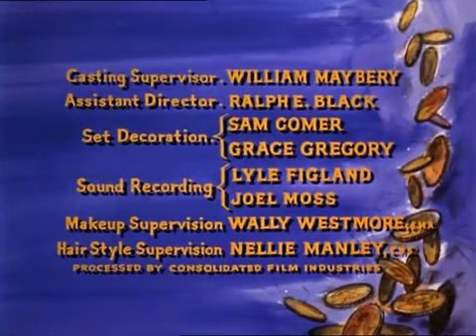Bonanza, dt. ( S3, E23 )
Der Tucson-Schütze Jack Groat schwor, Sheriff Lem Partridge zu töten, weil er ihn ins Gefängnis gesteckt hatte, nachdem eine Kugel aus Groats Waffe während einer betrunkenen Straßenschlägerei versehentlich Sheriff Partridges Frau getötet hatte. Jetzt, 10 Jahre später und frisch aus dem Gefängnis, hat Groat den pensionierten Lem Partridge nach Virginia City aufgespürt und hält bald Lems Sohn Jimmy und seinen guten Freund Ben Cartwright als Geiseln. Aber die Dinge laufen schief und Ben muss Lem bald erklären – und versuchen, sich selbst davon zu überzeugen – dass er an diesem Tag nichts hätte tun können, um Groat davon abzuhalten, Jimmy in den Rücken zu schießen.

Tucson gunman, Jack Groat, swore to kill Sheriff Lem Partridge for putting him in prison after a bullet from Groat's gun during a drunken street brawl accidentally killed Sheriff Partridge's wife. Now, 10 years later and fresh out of prison, Groat has tracked retired Lem Partridge to Virginia City and is soon holding Lem's son, Jimmy, and good friend Ben Cartwright hostage. But things go bad and Ben must soon explain to Lem - and try to convince himself - that there was nothing he could have done that day to stop Groat from shooting Jimmy in the back.

Regie ( director ):
Lewis Allen

Drehbuch ( script ):
Clifford Irving
David Dortort
Fred Hamilton

Hauptbesetzung ( act ):
Michael Landon
Lorne Greene
Pernell Roberts